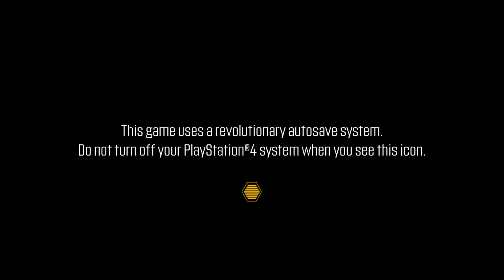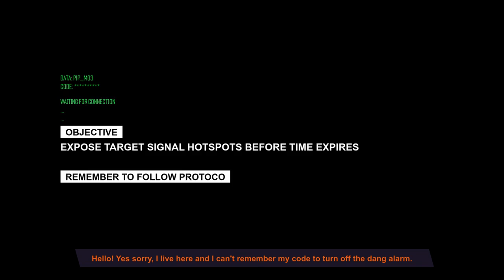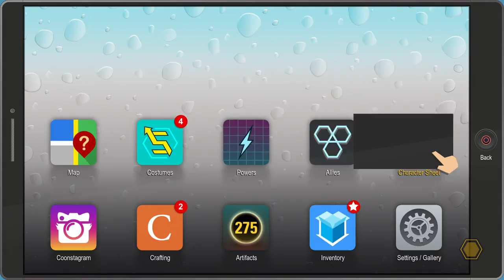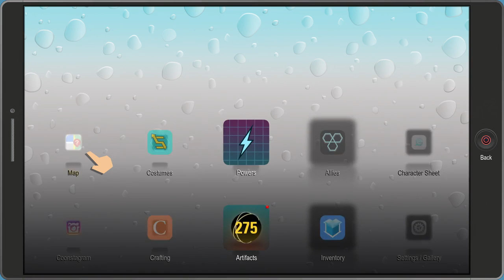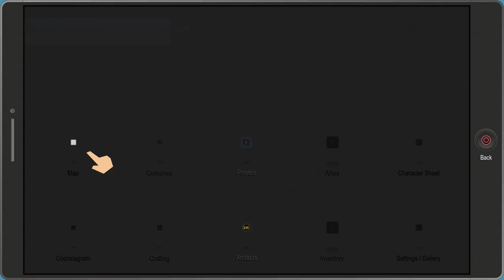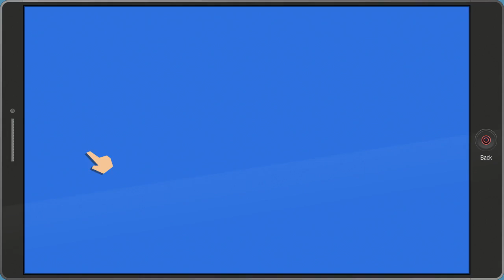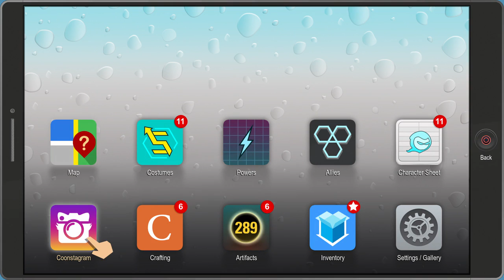Let's Play PARAGON/South Park: The Fractured But Whole eps 4